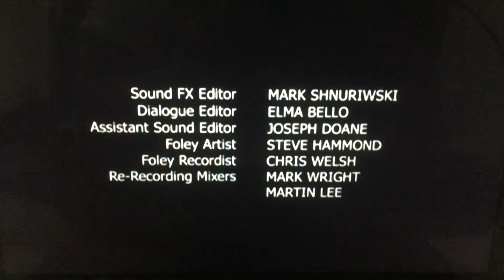CBC/Inner City Films/Morula Pictures (2006)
Here’s from CBC is Got You “Jozi-H” (2006)